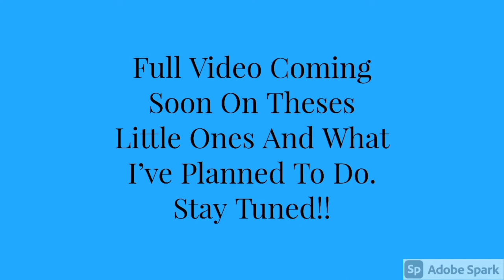Peppered Cory Stealing The Show!